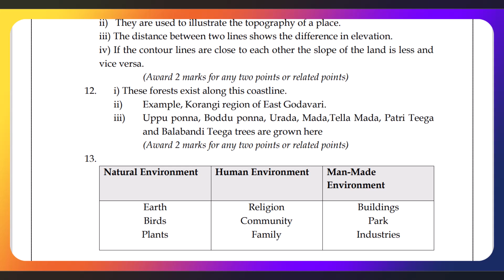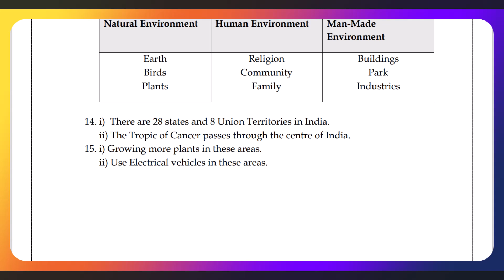Ap 7th Class Fa-1 Social Paper key 2024-25 | 6th Class self assessment Social Paper answer key 2024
Ap 7th Class Fa-1 Social Paper key 2024 | 6th Class self assessment Social Paper answer key 2024

Ap 7th Class Fa1 💯V.imp Social Question Paper 2024 | 7th Class Self Assessment-1 Social  Paper 2024
AP 7th Formative Assessment-1 Question Papers for 2024-25  | AP 7th class Social FA-1 model paper
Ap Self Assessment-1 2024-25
Ap 7th Class Fa-1 💯 Real  Science 🥳Question Paper (2024-25) ||  7th Class fa1 Social Question Paper 2024
AP 7th class  Science F-A-1(formative assessment 1) model paper
Social formative and summative practice paper 2021, Social physics formative and summative question paper 2021, ap school exams schedule 2022 released
AP 8th Formative Assessment-1 Question Papers for  2024-25
AP 10th class fa1 question Social paper  2024-25
AP 7th class fa1  Science question paper  2024-25
10th class fa1 question paper  2024-25
AP 7th class  Social F-A-1(formative assessment 1) model paper,fa1 exam questions,
Social